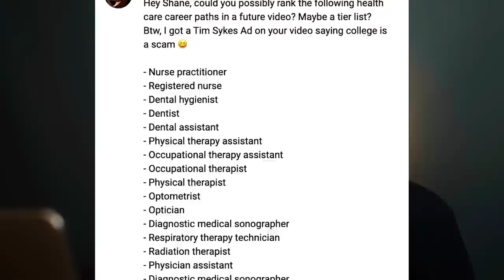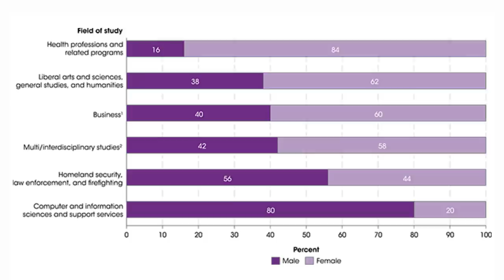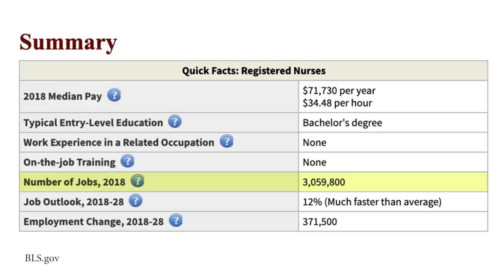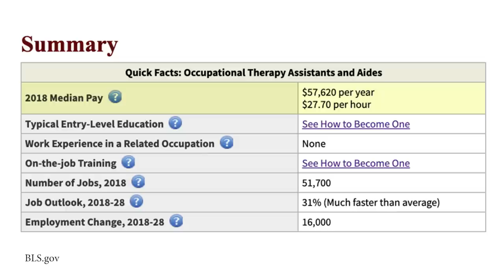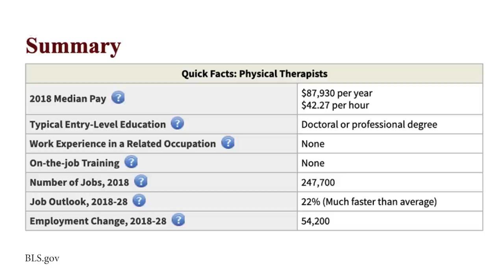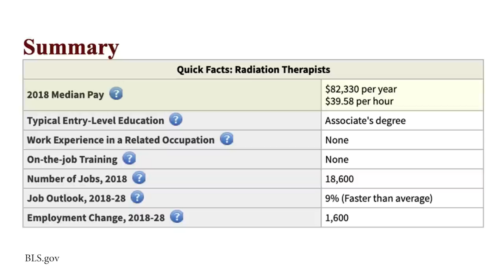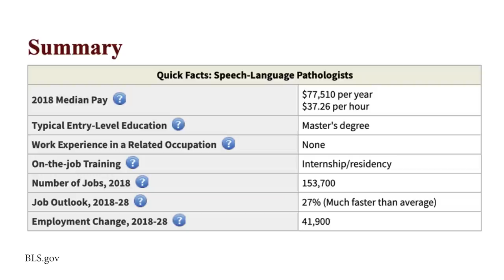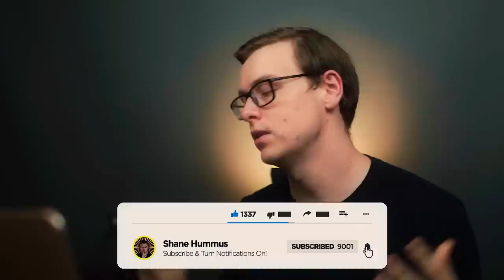Health Career Tier List (Health Science Degrees Ranked)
The Health Degree Tier List is finally here where we will be ranking health majors from S tier (amazing) to F tier (weaksauce).

Health majors are some of the best degrees out there and in this video we will be ranking some of the most popular ones.

One of the cool things about health careers is it's really obvious what career you will go for when you get a degree.  Nurse degree = Nurses, Physician assistant degree = physician assistant etc.

This might seem like an unimportant point, but there are many degrees out there where almost none of the graduates end up getting a job related to the degree subject.

This is not a problem with health majors.  These are also some of the most stable careers and health careers are growing faster than any other type of career according to BLS.gov (14% on average).

On top of that, health careers are very rewarding and good for certain types of people.